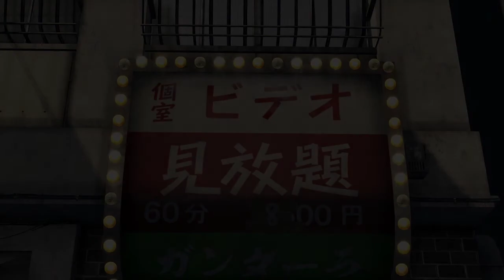Ran Plays Yakuza 0! | Chapter 7-4 | The slightly more serious helps an errand boy